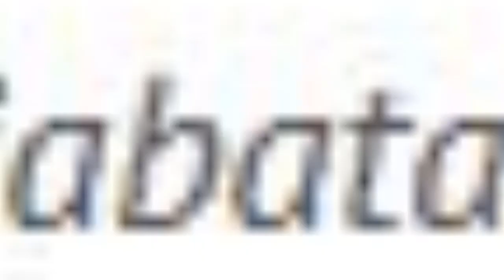PA 212 AKAN KEPUNG GEDUNG MPR JIKA BERANI AMANDEMEN UUD 1945, MASA JABATAN PRESIDEN 3 PERIODE ?!